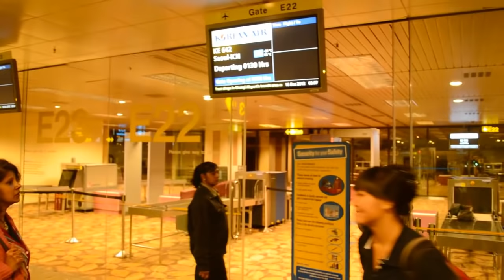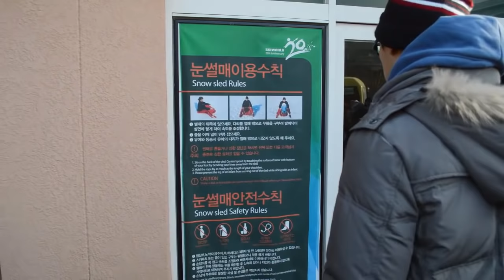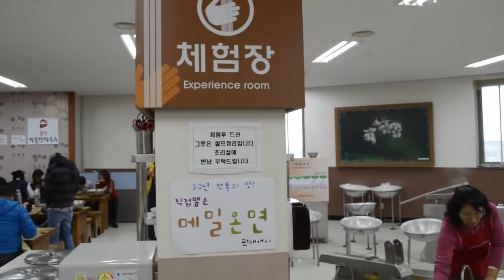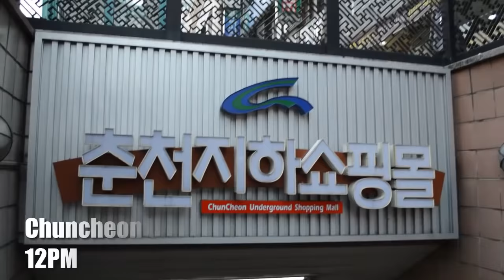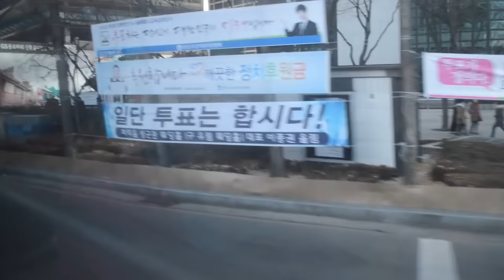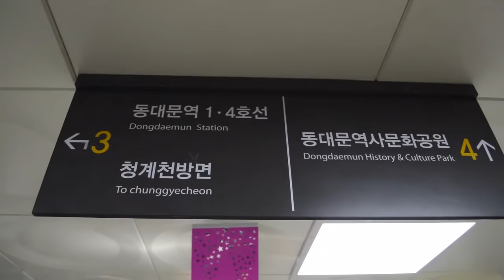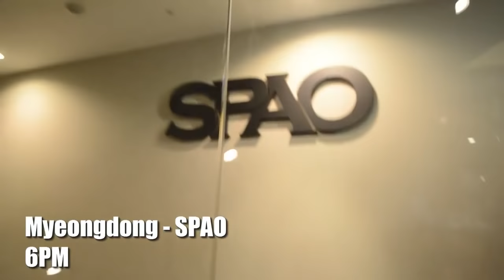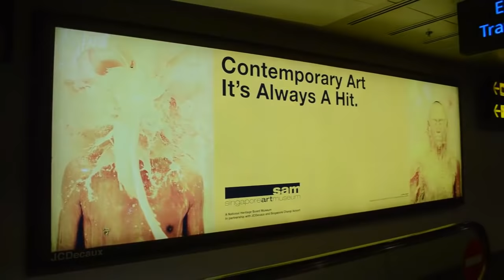VLOG - [TP-CDS] Global Perspective, South Korea, Seoul Trip